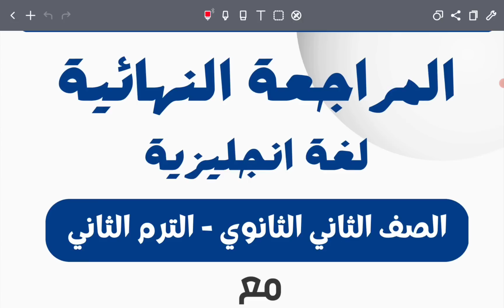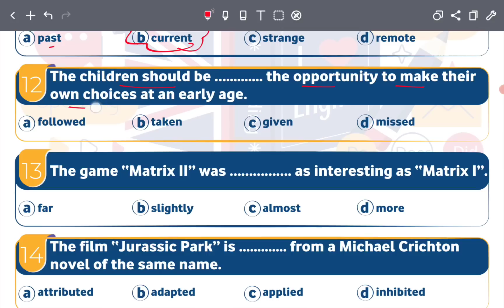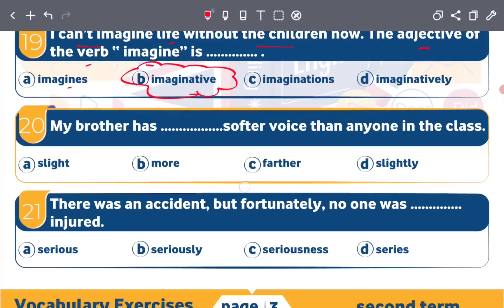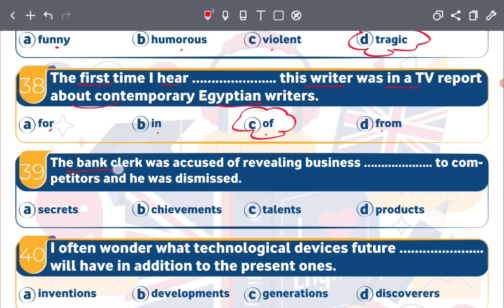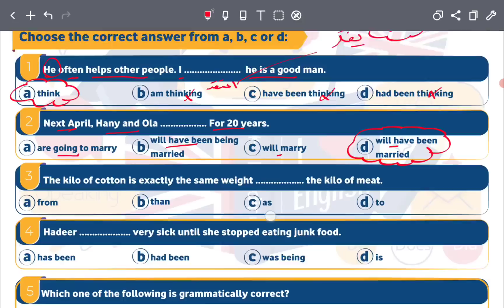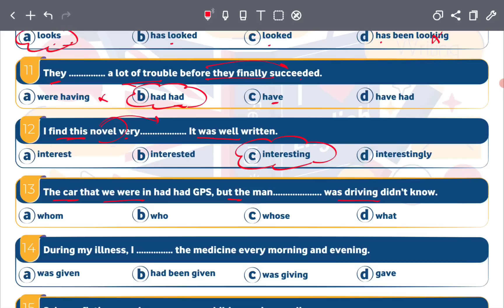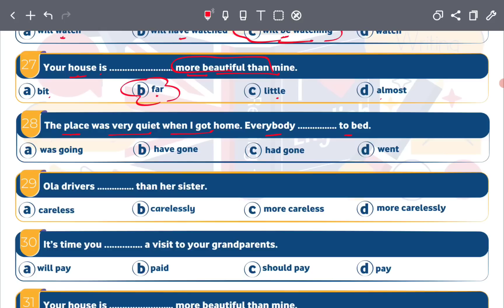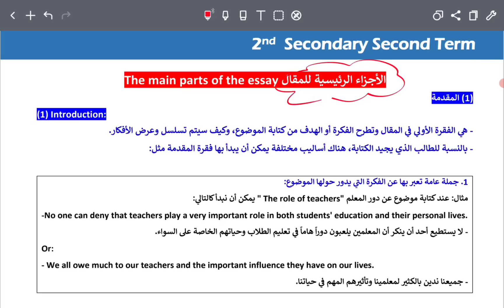مراجعة ليلة الامتحان انجليزي تانية ثانوي 2023 الترم الثاني مع رابط المذكرة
مراجعه انجليزي تانية ثانوي
مراجعه انجليزي تانيه ثانوي الترم الثاني 2023
مراجعه ليله الامتحان انجليزي تانيه ثانوي الترم الثاني
مراجعه نهائيه انجليزي تانية ثانوي
المراجعه النهائيه انجليزي تانية ثانوي
مراجعه ليله الامتحان انجليزي للصف الثاني الثانوي
مراجعه ليله الامتحان انجليزي تانية ثانوي
مراجعه انجليزى تانية ثانوى الترم الثاني
مراجعة ليلة الامتحان انجليزي ثانية ثانوي
مراجعه انجليزي للصف الثاني الثانوي
مراجعة ليلة الامتحان انجليزى تانية ثانوى ترم ثاني2021
مراجعه انجليزي ليله الامتحان تانيه ثانوي
مراجعة انجليزي تانية ثانوي
مراجعة انجليزي للصف الثاني الثانوي الترم الثاني
مراجعة تانية ثانوى انجليزى 2023
مراجعه انجليزي للصف الثاني الثانوي الترم الثاني
مراجعه ليله الامتحان انجليزي ثانية ثانوي ترم ثاني
عمرو رجب انجليزي تانيه ثانوي
مراجعه انجليزي للصف الثاني الثانوي 2023
مراجعه ليله الامتحان انجليزي للصف التاني الثانوي الترم الثاني
مراجعه انجليزي تانية ثانوي الترم الثاني عمرو رجب
مراجعه انجليزي تانيه ثانوي
مراجعه ليلة الامتحان انجليزي تانيه ثانوي
عمر رجب
مراجعه ليله الامتحان تانية ثانوي انجليزي
مراجعه منهج الانجليزي للصف الثاني الثانوي
مراجعة ليله الامتحان انجليزي تانية ثانوي الترم الثاني
مراجعه لغه انجليزيه للصف الثاني الثانوي
مراجعة انجليزي تانية ثانوي 2023 ليلة الامتحان
مراجعه انجليزي تانيه ثانوي الترم الثاني مستر عمرو رجب
مراجعه انجليزي تانيه ثانوي ترم تاني 2023
انجليزي تانيه ثانوي الفصل الثاني
مراجعه انجليزي ليله الامتحان للصف الثاني الثانوي الترم الثاني
مراجعه نهائيه انجليزي تانية ثانوي الترم الثاني
مستر عمرو رجب تانية ثانوي
المراجعة النهائية انجليزى تانية ثانوى
ليلة الامتحان انجليزي تانية ثانوي